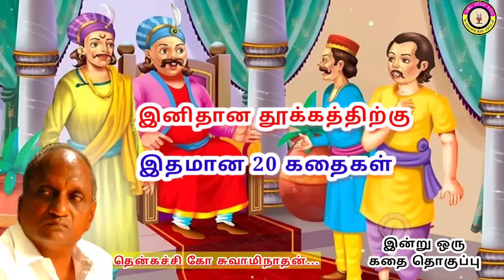கவலை மறந்து தூங்க தென்கச்சி கோ சுவாமிநாதன் கதைகள் - 53 | Thenkachi Ko Swaminathan stories